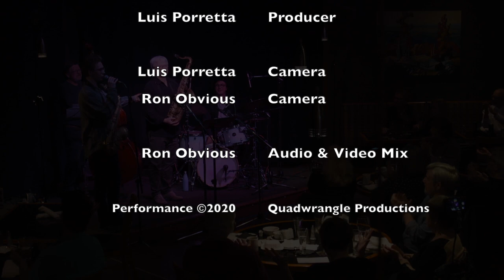Harrison Squared Quartet ~ Kite Of Clay [Live]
Live at the SimonHolt, Nanaimo, B.C.